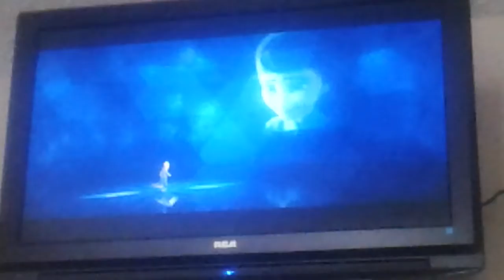FROZEN 2 CLIPREAD DESC.